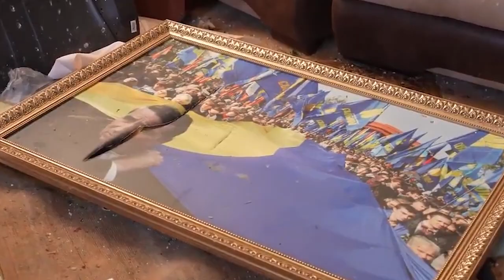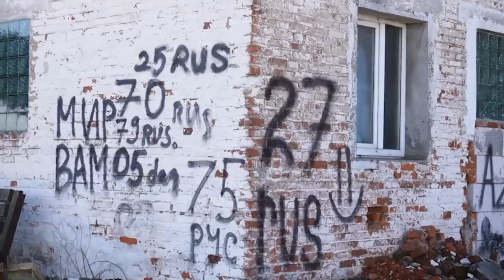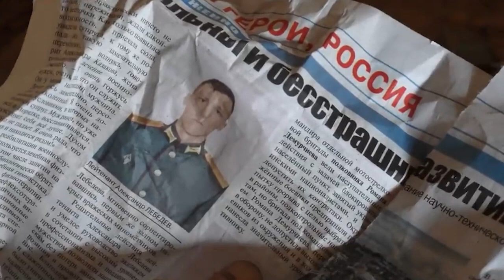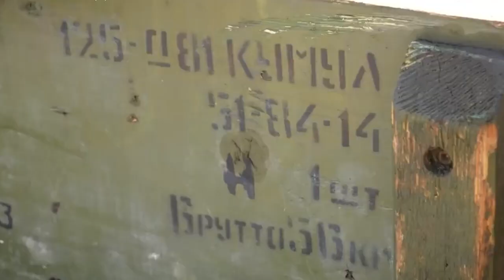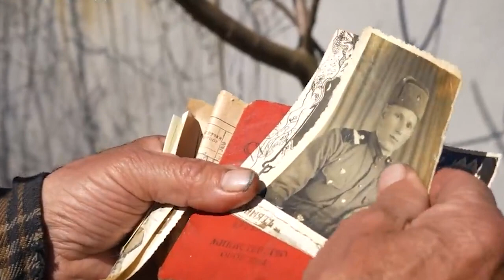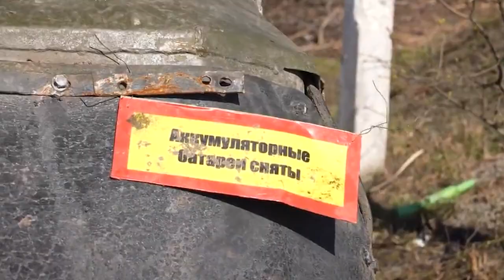АНДРІЇВКА 34 ДНІ ОКУПАЦІЇ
Андріївка подекуди повністю знищена. Орки, як тікали, підірвали все, що не змогли вивезти разом із будинками. Міни та снаряди лежать просто неба. Вздовж Житомирської траси все в окопах та бліндажах.

Тутешніх мешканців катували та вбивали за те, що вони навіть після захоплення інформували про кількість та переміщення ворожих військ. Вони могли цього не робити, але робили.

Натомість російські військові ховали свої танки у дворах селян, прикриваючись мирним, переважно літнім населенням. Російські військові переїжджали машини. Стріляли по вікнах і дверях. Ламали колодязі, які для людей без світла та газу залишались чи не єдиним джерелом життя. Російські військові забирали худобу, виносили техніку, обстрілювали село, вдаючи що це робить ЗСУ. Вони могли цього не робити, але робили.